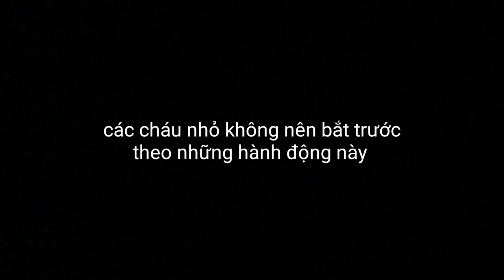Gọi Tên Tôi Nhé Bạn Thân Hởi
tình bạn thân hởi một ca khúc nói về tình bạn rất hay
gọi tên tôi nhé của ca sĩ Lưu Bích Hữu